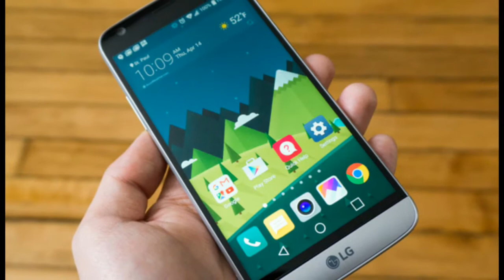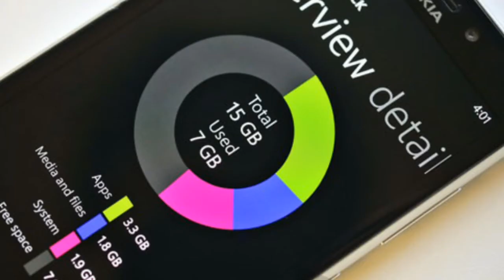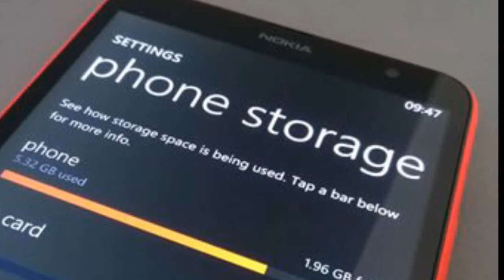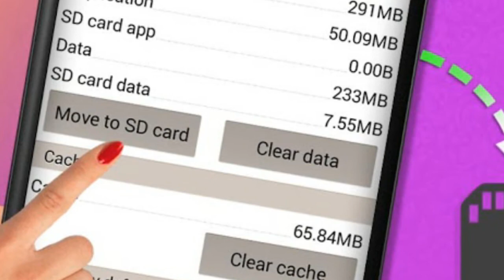मेमोरी कार्ड से जुड़ी हुई समस्या और उनका समाधान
कभी कबार आप अपने फोन में मेमोरी कार्ड डालते हैं और उस से जुड़े भी कुछ परेशानी आती सामने आती है